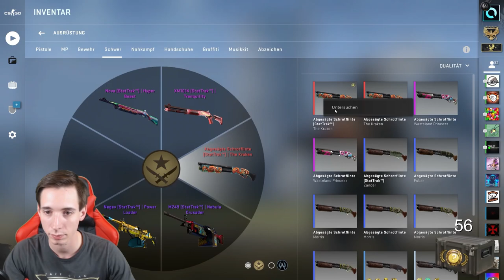Horizon Case opening - RtKu 2.0 #6 -[deutsch] -|ALMO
!!!ÖFFNE MICH!!!

► Mein Equipment